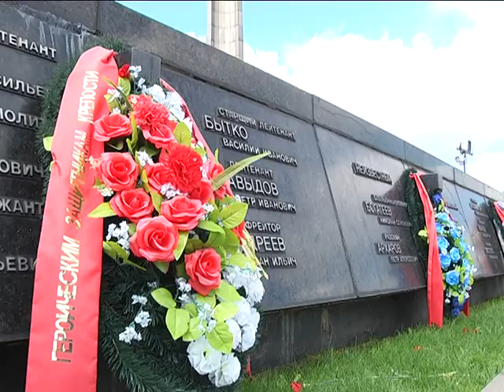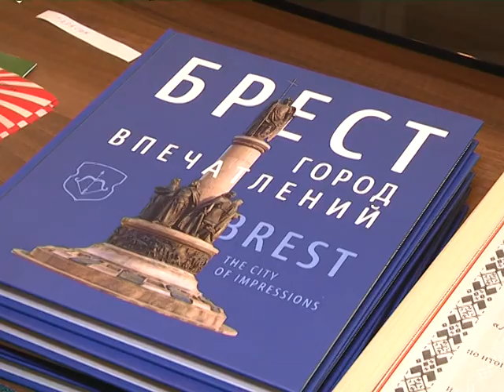2018-09-25 г. Брест. Подведение итогов несения Вахты Памяти. Новости на Буг-ТВ.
Подведение итогов несения Вахты Памяти мемориальными отрядами.
Через Пост Памяти, который находится на территории мемориального комплекса «Брестская крепость-герой», прошёл каждый четвертый житель нашего города.  За 46 лет несения почётной вахты через городской центр военно-патриотического воспитания Поста Памяти прошли 94 тысячи 23 юнармейца. За период этого года – порядка полутора тысяч учащихся. И ведь это не просто цифры статистики, это показатель прочной связи поколений. На днях в Брестском горисполкоме подвели итоги несения Вахты Памяти мемориальными отрядами учреждений образования города за 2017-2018 учебные годы.